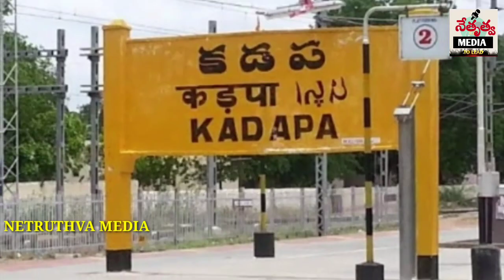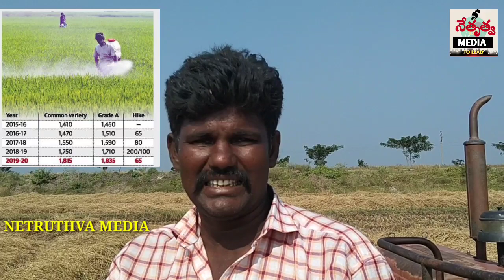వరి వేస్తే ఉరే😢kadapafloods